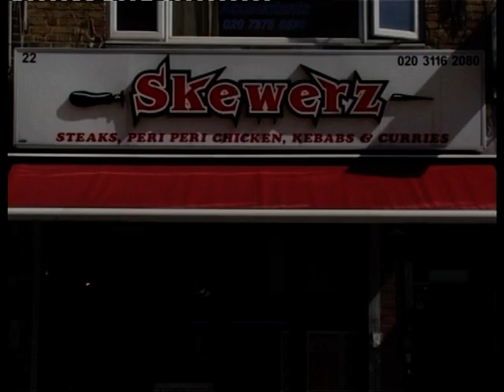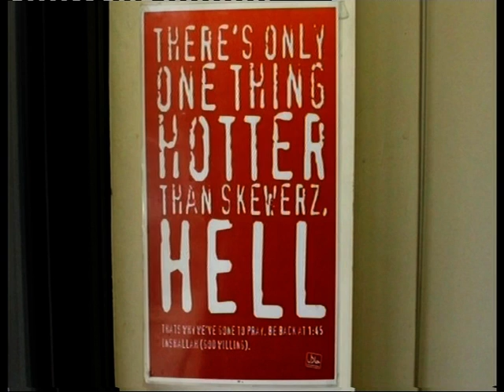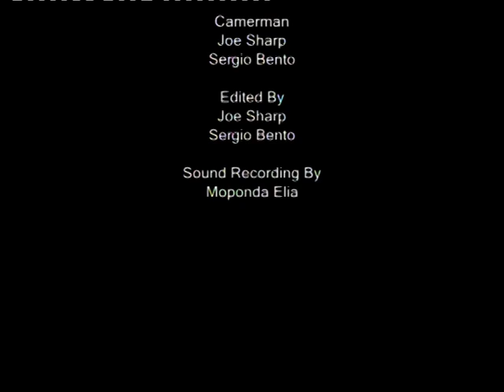Skewerz Documentary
Directed and Produced by Hamdan Mann
Camera by Joe Sharp and Sergio Bento
Edited by Joe Sharp and Sergio Bento
Sound by Moponda Elia